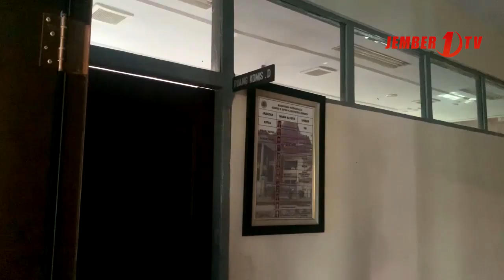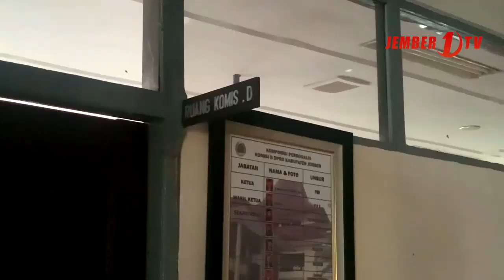Anggota Dprd Jember yang Tertular Covid Jadi 4 Orang